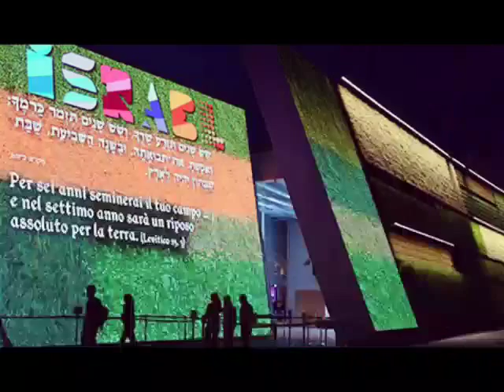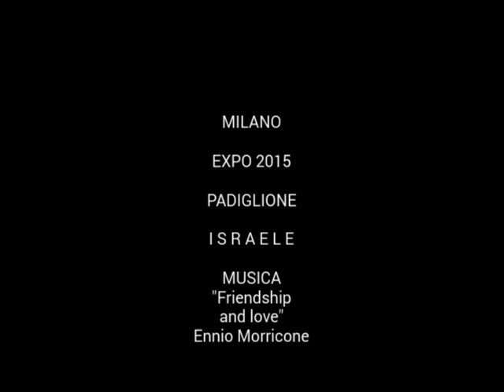EXPO 2015 PAD. ISRAELE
MOLTO SUGGESTIVO, BELLO!